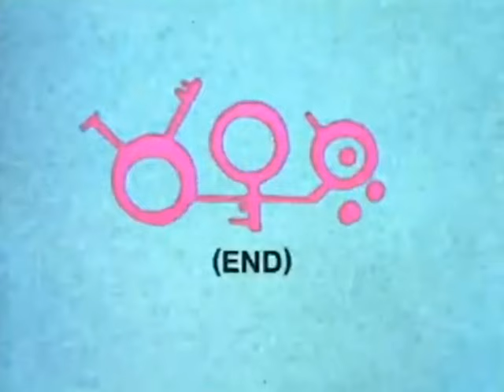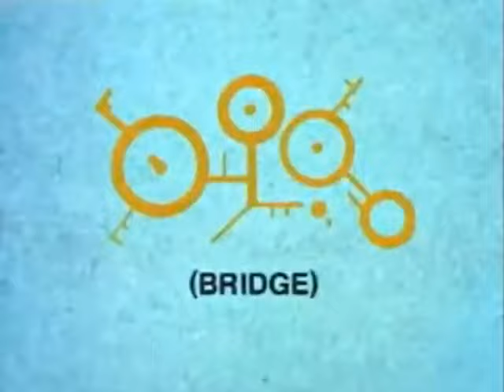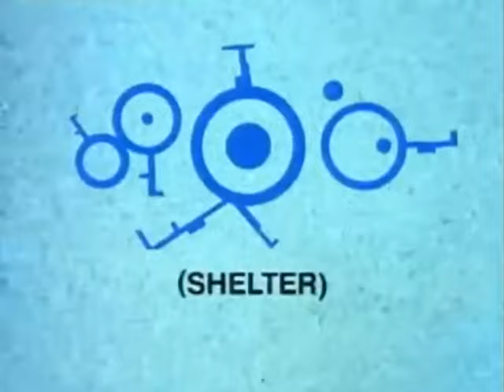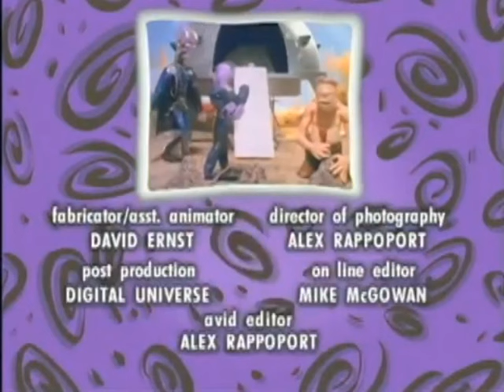Prometeo y Bob 1996 / Maraton Retro - Animados Latino